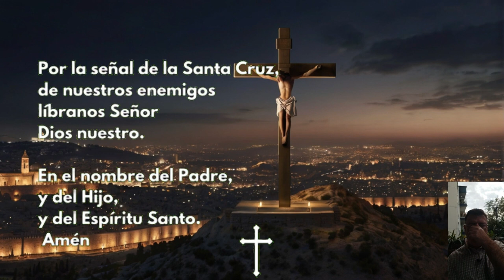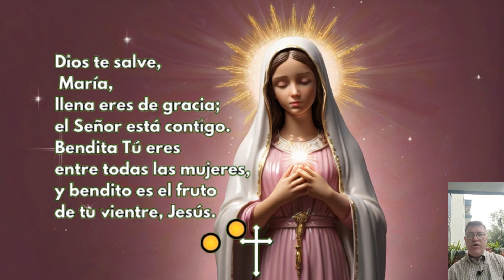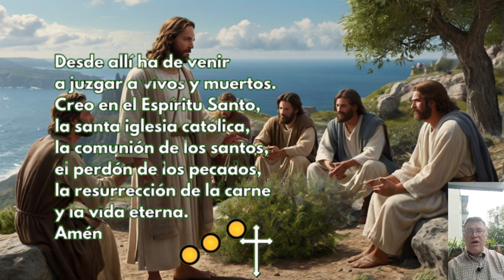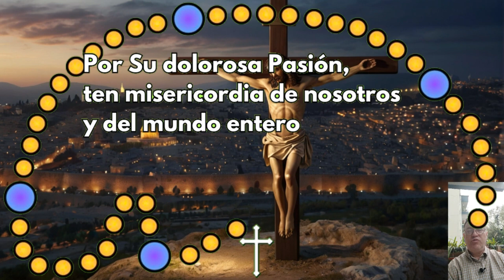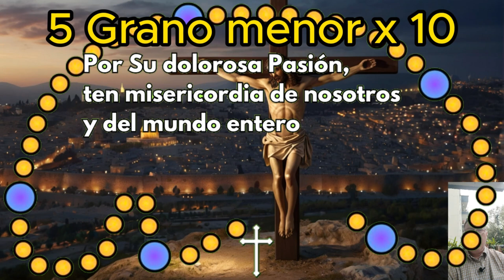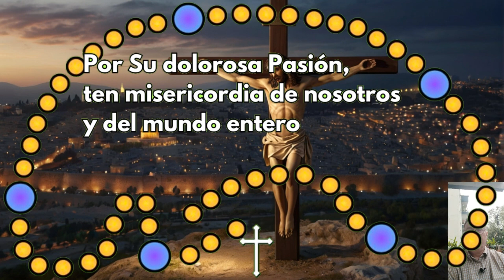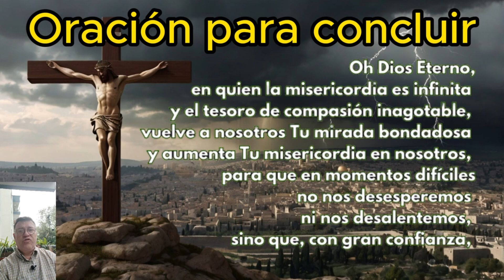Coronilla de la DIVINA MISERICORDIA HORA SANTA 3 P M MISERICORDIOSA Sabado 28 de SEPTIEMBRE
🕒 Hora Santa 📿 CORONILLA a la DIVINA MISERICORDIA de hoy Sábado 28 de SEPTIEMBRE 🙏

00:00 inicio
00:22 La Señal de la Cruz
00:39 Oración Introductoria
01:26 Peticiones Personales
02:20 Padre Nuestro
02:48 Ave María
03:14 Credo
04:06 Primer grano JUNIOr
04:23 1 Granos menores x10
05:44 Segundo grano JUNIOr
06:00 2 Granos menores x10
07:21 Tercer JUNIOr
07:38 3 Granos menores x10
08:58 Cuarto JUNIOr
09:15 4 Granos menores x10
10:36 Quinto JUNIOr
10:53 5 Granos menores x10
12:13 Invocación x 3
12:38 Letanías
14:22 Oración para concluir

Videos relacionados

LA CORONILLA DE LA DIVINA MISERICORDIA Sábado 28 de SEPTIEMBRE de 2024

LA HORA DE LA MISERICORDIA Coronilla dela Misericordia y Santo Rosario de hoy Sábado 28 de SEPTIEMBRE 2024

Coronilla de la Divina Misericordia 3 P.M Sábado 28 de SEPTIEMBRE 2024 🙏✨ El Buen Dios

CORONILLA A LA DIVINA MISERICORDIA de HOY Sábado 28 de SEPTIEMBRE de 2024 - SANTO ROSARIO

Coronilla de la Misericordia | Sábado 28 de SEPTIEMBRE | Wilson TaJUNIO

divina misericordia
rosario de la misericordia
coronilla
a la divina
misericordia
de hoy
hoy
del día de hoy
dela divina
ala divina
divina
dela misericordia
Evangelio de hoy Sábado
Misa de hoy Sábado